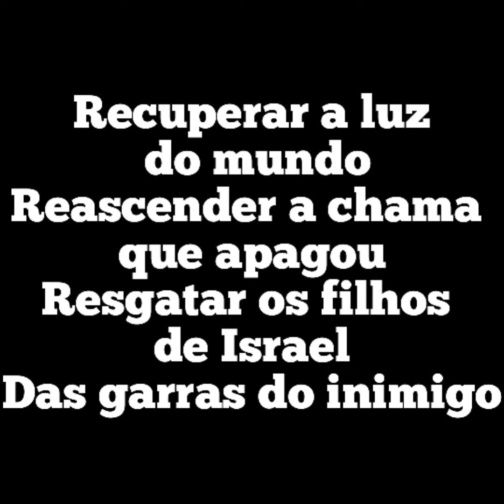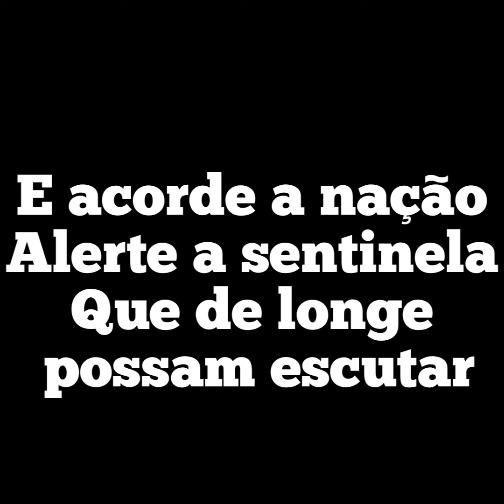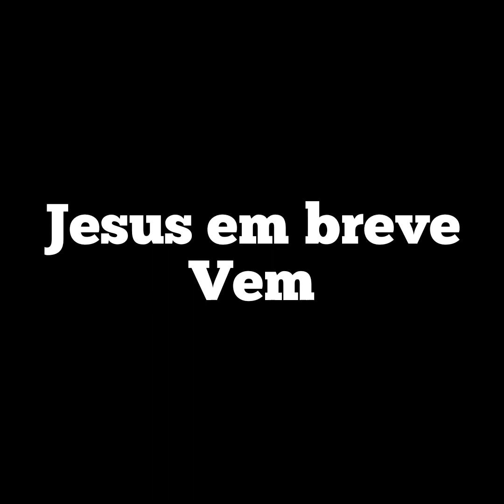GUERREIROS - Playback Legendado Danielle Cristina